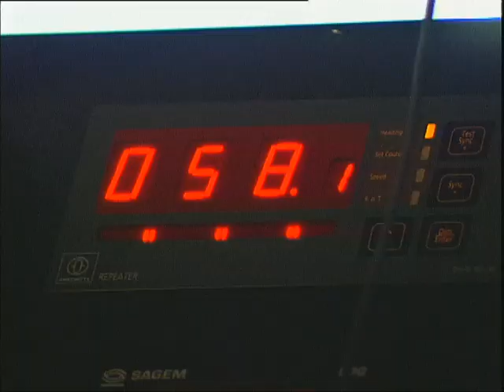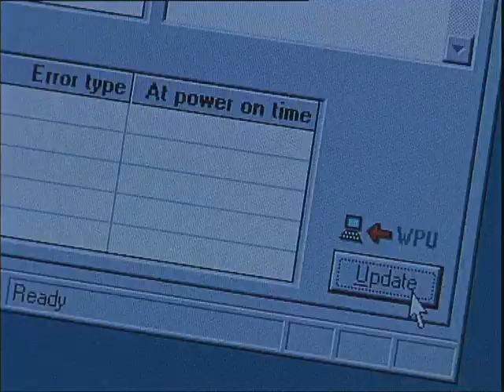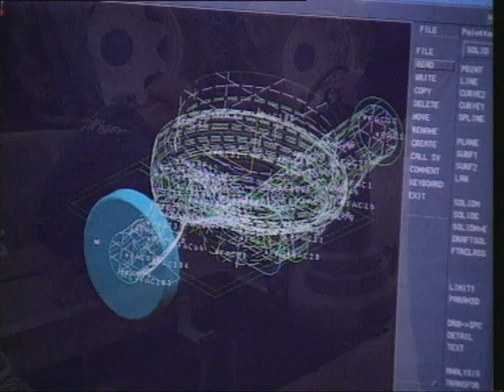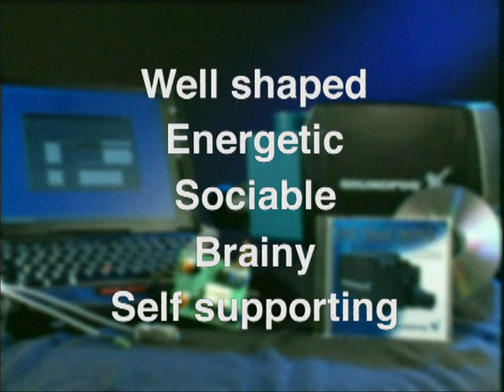Grundfos WPU DK version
CAT har produceret denne produkt video for GRUNDFOS.